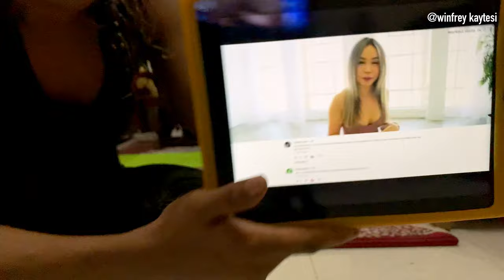We tried the CHLOE TING ABS IN TWO WEEKS CHALLENGE!! | WINFREY KAYTESI .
Hey guys, we did the Chloe Ting challenge and this is what happened. Watch till the end to see the final results.

HOW TO USE AND WHAT TO USE AFTER: The ordinary aha 30% + bha 2% peeling solution | WinfreyKaytesi